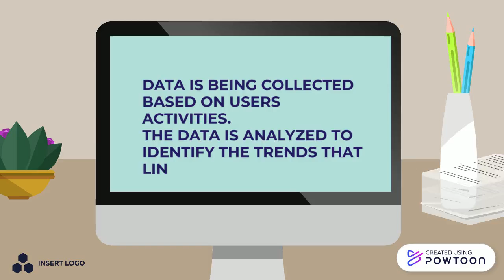Soft Skills Training